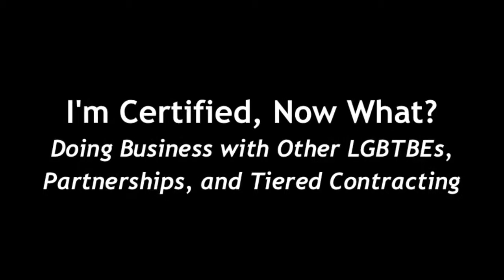LGBTBE Teleconference April 2013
Join us as we summon the expertise of Dawn Ackerman, George Pieper, LGBT owners of OutSmart Office Solutions and NGLCC 2012 Supplier of the Year. Also joining the call is Kit Nease of 1st Choice Financial Group, a certified LGBT Business Enterprise(TM) (LGBTBE). The call was moderated by Phil Giorgianni, NGLCC Director of Supplier Diversity.